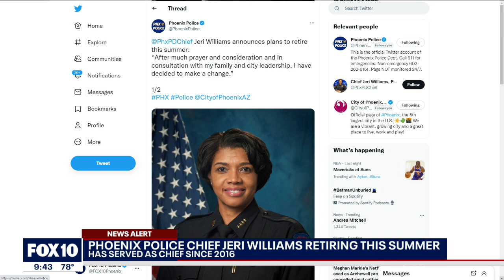Phoenix Police Chief Jeri Williams to retire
Phoenix Police Chief Jeri Williams will retire this summer, the department announced on May 3.

"After much prayer and consideration and in consultation with my family and city leadership, I have decided to make a change," Chief Williams said in a statement. "There is never a perfect time to transition but the time feels right for me now to step aside. Just like when I felt called to do this job, I also feel called right now to go in a new direction, allowing me the rare opportunity to prioritize family and explore future endeavors."